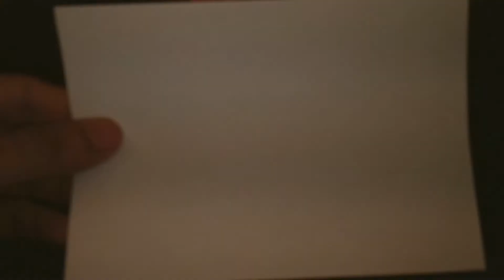How2 Make Mother's Day Card || DIY | Pop-up Card | 3D || TANVEER RATUL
This video is about making a 3d Pop up Card Specially designed for mother's day. I hope you can make a nice 3D pop up greeting card by watching this video.